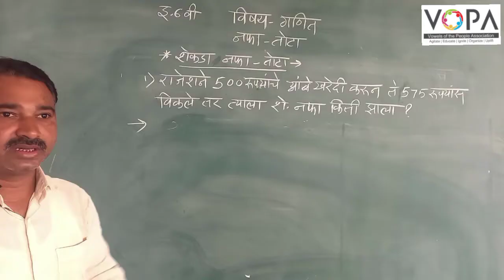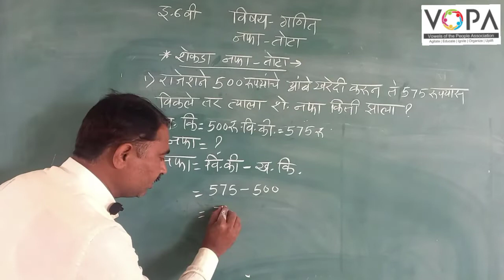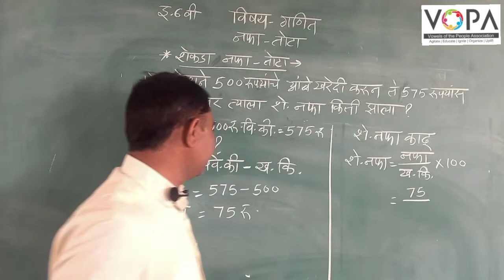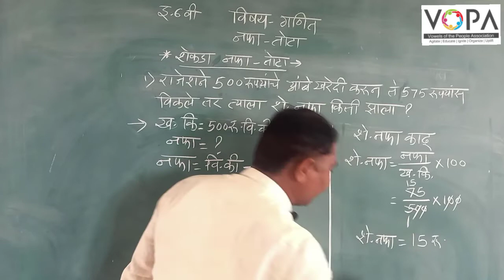6वी | गणित | नफा - तोटा | V5 | VSchool